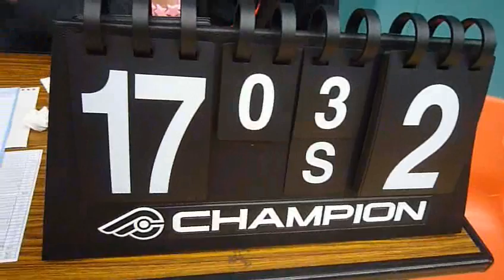RBLHK161010 CERBERUS vs KFBC chunk 3